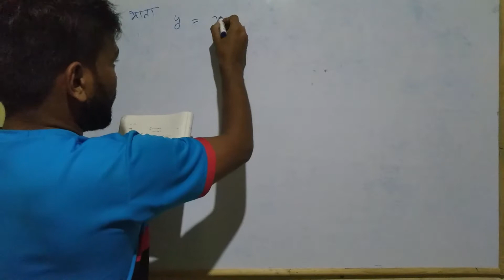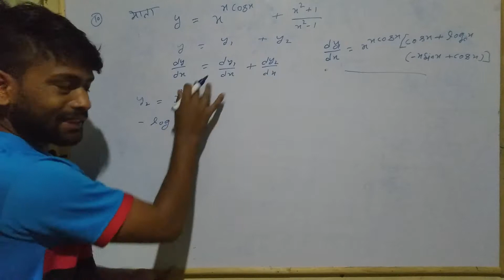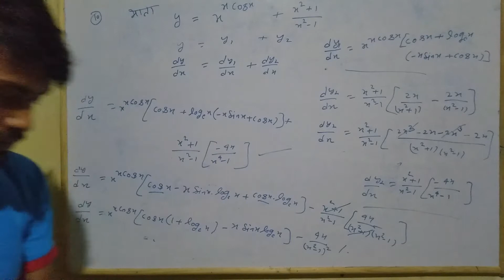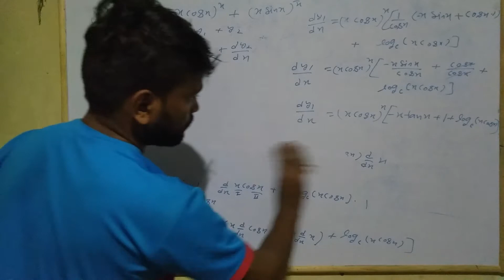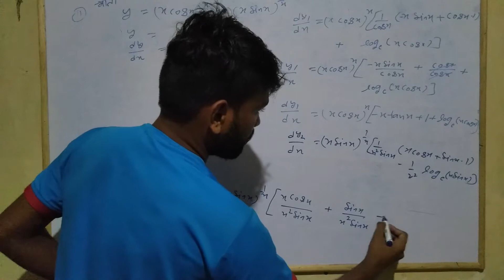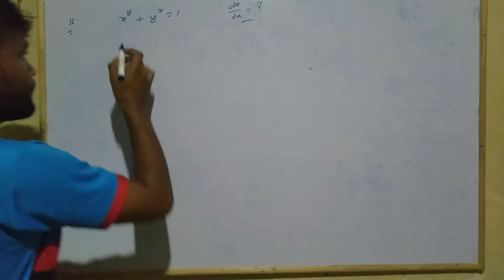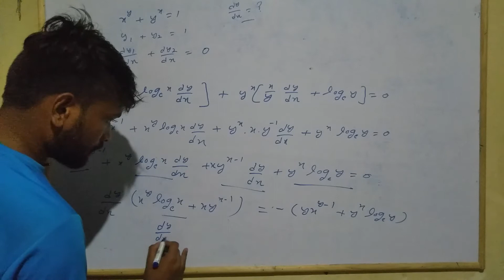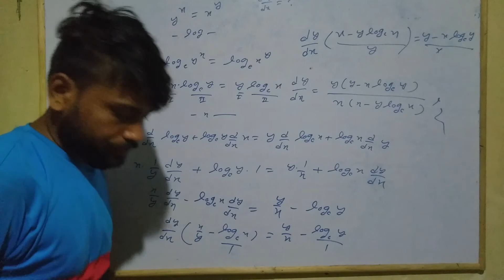Differentiation inter maths solution ncert up bord exercise (5.5)